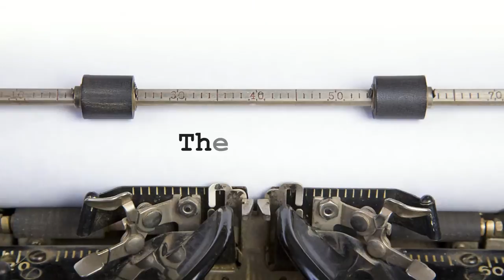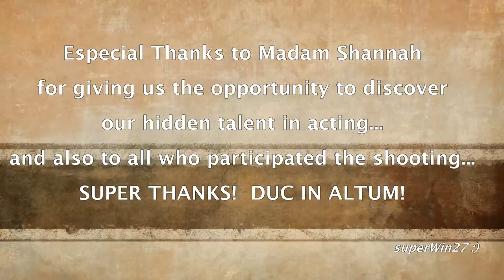"Magda" featuring Divinians of Legazpi (Humanities Class)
Students of Divine Word College of Legazpi
Humanities Class (2nd Sem. SY 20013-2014)
Section C • 7:30am to 8:30am
Professor: Shannah Marie Montales

Music video as Pre-Final Project and Exam.
Since we're in Catholic School, We deleted the bed scenes. Hence, the original MTV was used.